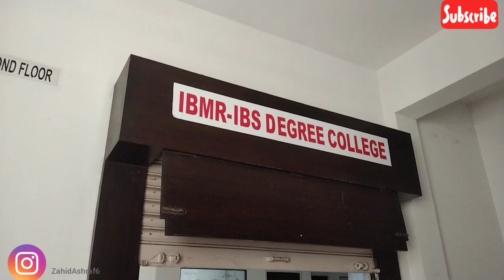A day in my Life at Banglore 📍| Zahid Ashraf | Vlogs | college days